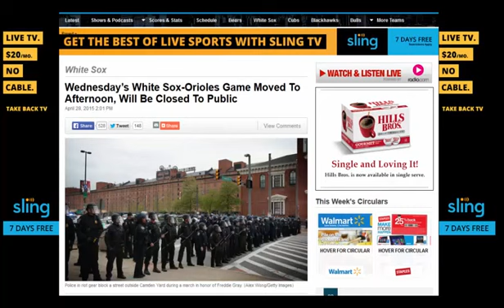MARTIAL LAW BALTIMORE ORIOLES GAME CLOSED TO PUBLIC THIS IS YOUR FUTURE SPORTS FANS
By grindall61:
It's time to stop spending all our time memorizing sports statistics and start holding people accountable.